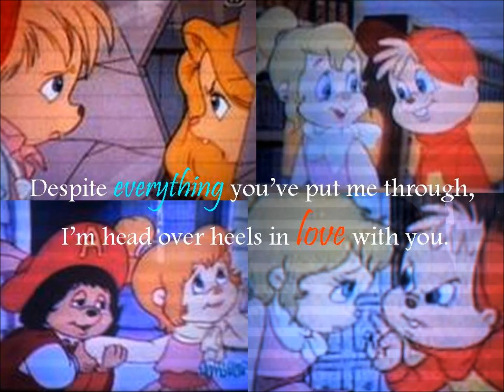alvin everything he wants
alvin and everything he wants my 2nd video